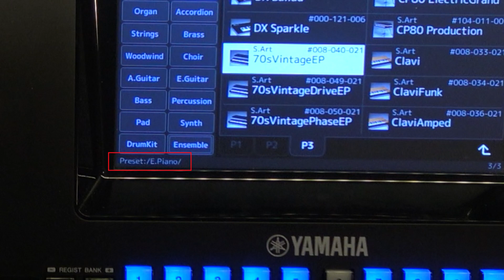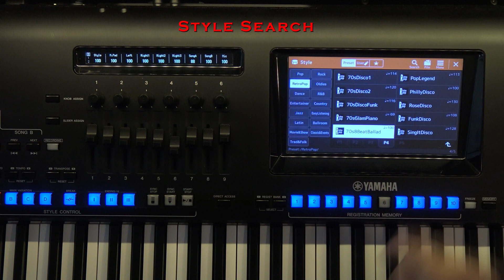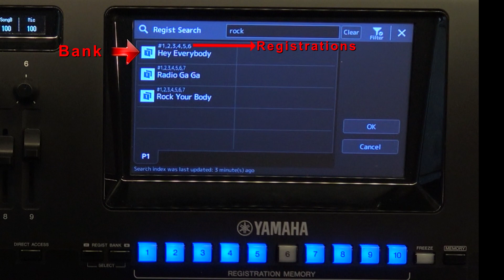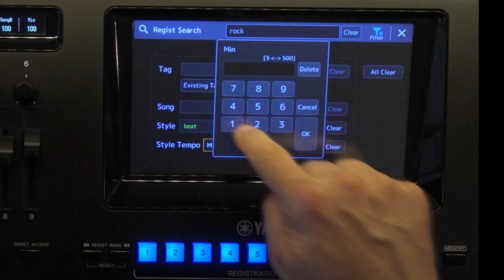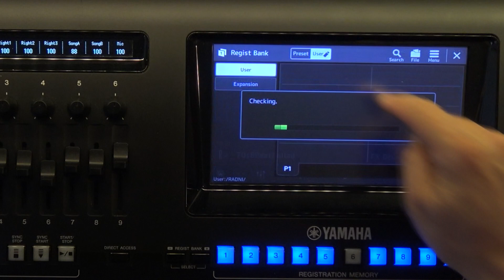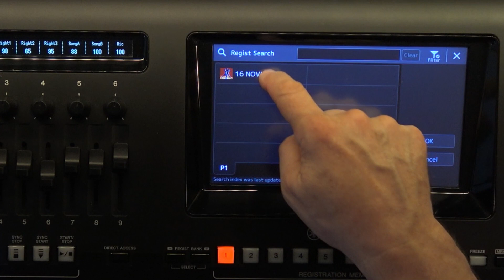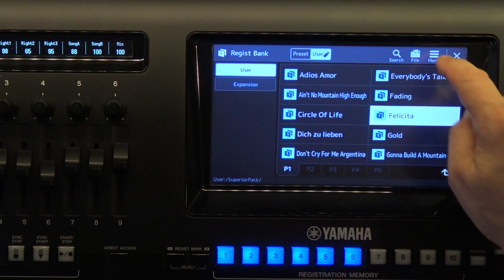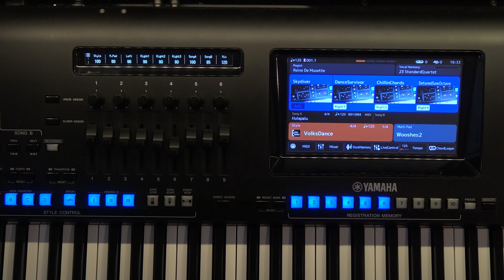Search Function for Voice, Style, Registration, MultiPad and Song on the Genos and PSR SX700/900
Genos and PSR SX700 and PSR SX900 allows you to search by Registration Memory, Voices, Styles, Playlist entries, MIDI and AUDIO files. Search Registration via the Filter option provides an accurate and fast way to search for all stored content. See examples in this video.